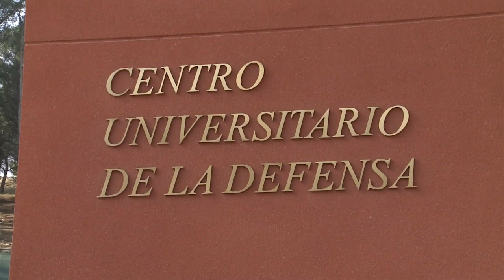Entrega de Despachos en la Academia General Militar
La Academia General Militar de Zaragoza acogió el acto de entrega de Despachos a 260 los nuevos tenientes y alféreces del Ejército de Tierra y de la Guardia Civil.

Son los primeros oficiales formados en el nuevo modelo de enseñanza que contempla una formación militar general y específica junto con la correspondiente a un título de grado universitario del sistema educativo general.

El ministro de Defensa, acompañado por el ministro de Educación, Cultura y Deporte, presidió la ceremonia en la que impuso condecoraciones y entregó los despachos a los números uno de los distintos Cuerpos y Escalas.
Por su parte, Íñigo Méndez, impuso la corbata de la orden de Alfonso X el sabio a la Bandera de la Academia.

Tras el homenaje a los que dieron su vida por España y el desfile de los alumnos de la Academia, los nuevos oficiales han puesto fin su etapa académica con el tradicional “rompan filas”.